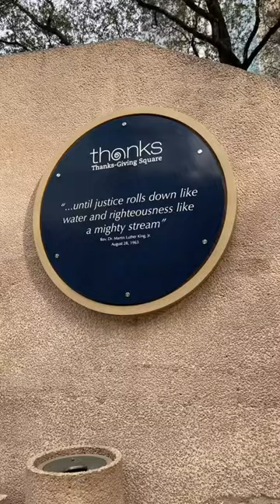Spend The Day With Me & Savannah!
For more of my content, please follow me on: Tiktok, Instagram, Facebook, and Twitter!

 All my favorite things!